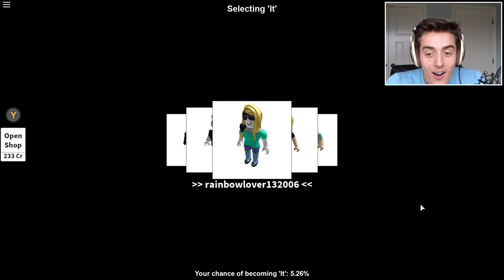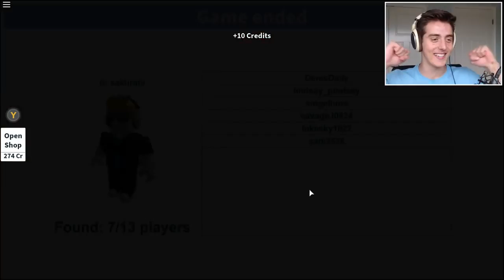Roblox Adventures Hide and Seek Extreme Thinking Outside the Box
Denis - Roblox & More! :
► I LOVE CATS T-­Shirt Now Available!